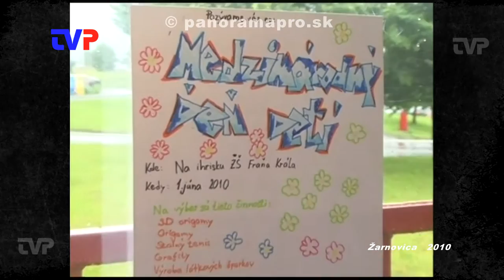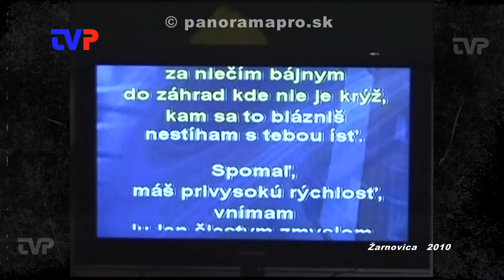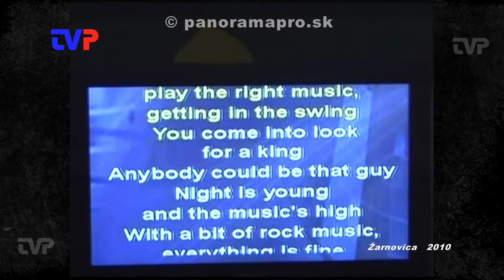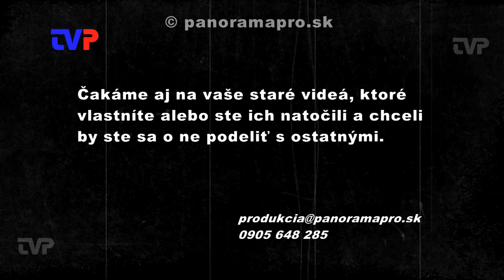MDD v Základnej škole ZC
V roku 2010 pre nepriaznivé počasie musela svoj MDD usporiadať v priestoroch školy.